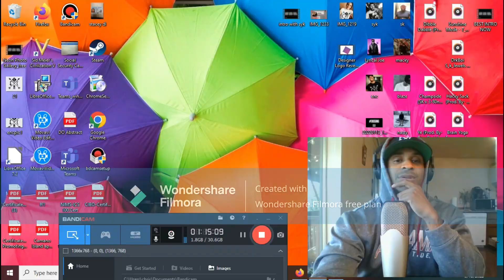Civilization 5 Gameplay PT. 1!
*SORRY FOR THE WATERMARK! ITLL GONE IN FUTURE VIDEOS*